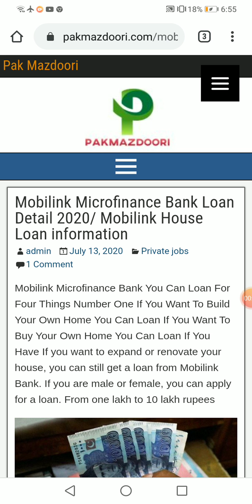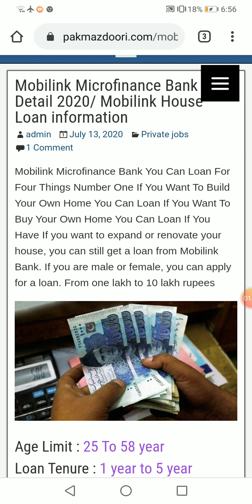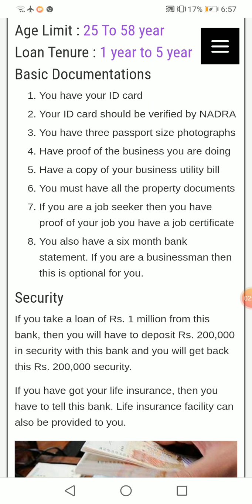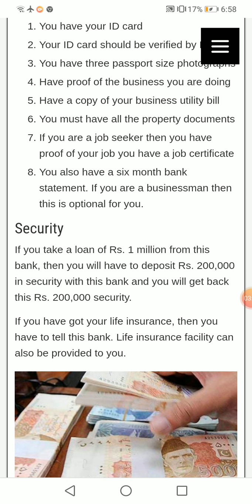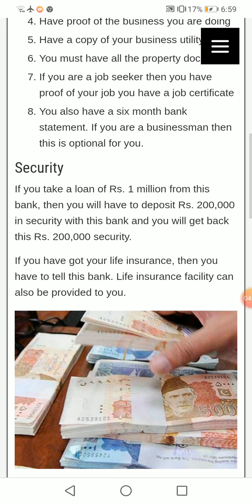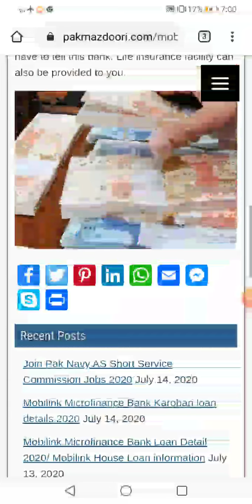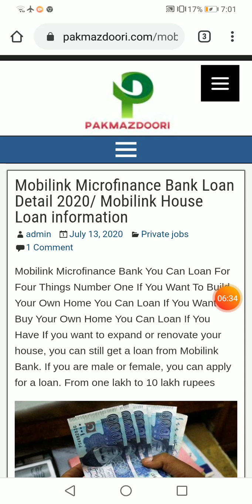Mobilink Micro Finance Home Loan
Loan from one lakh to 1000000 will be provided in Moblink Microfinance Bank Home Loan

The loan repayment period is between 1 year to 5 years

If you want to build your house Or want to buy land for your house Moblink Micro finance bank Will give you a loan from one lakh to 1000000